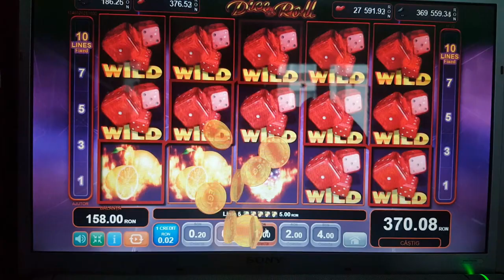Dice Roll 2 Zaruri - Burning Hot 77777 - Lucky Lady Charm's - 4 fete miza mica , plati corecte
Rezumat: Depus 300 in 3 transe si am retras 1000 lei tot in 3 transe. Filmate cu telefonul , imi cer scuze de claritatea lor.
Multumesc

Nu recomand o astfel de practica nimanui. Dar daca totusi doriti sa jucati, Diamond Casino recomanda sa jucati maxim 5% din salariul lunar.

Acest canal este dedicat exclusiv persoanelor care au implinit varsta de 18 ani. Joaca doar pentru placere , joaca atat cat iti permiti sa pierzi .
Eu joc doar din placere si nu pentru castiguri.

If you have to play Diamondcasino recomends to play a maximum 5% of your monthly sallary.
All casinos i play at are licensed operators and require players to first sign up and be 18+ (or applicable for relevant jurisdictions). Only gamble with money you can afford to lose. If you have a gambling addiction to the point where it's affecting your personal life then please check out the GambleAware website for help and support.